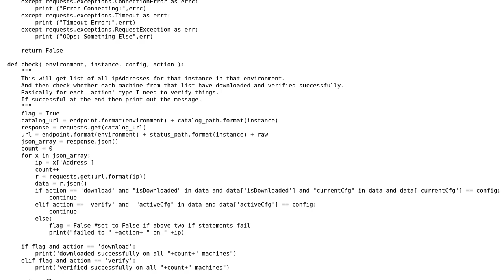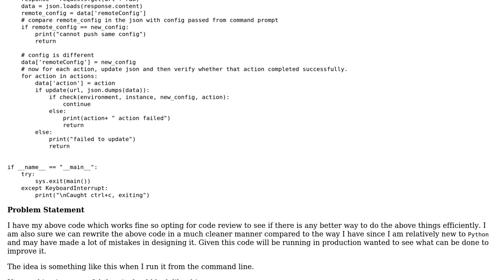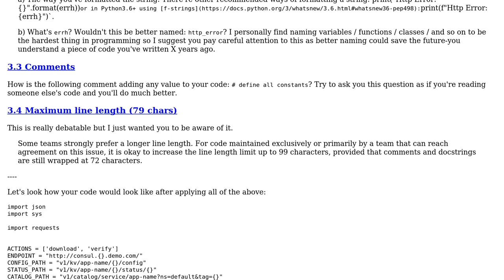Post json using http and verify whether all actions completed successfully or not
With thanks & praise to God, and with thanks to the many people who have made this project possible! | Content (except music & images) licensed under CC BY-SA | Music | Images & others | With thanks to user Grajdeanu Alex user AndyP and the Stack Exchange Network Trademarks are property of their respective owners. You are responsible for your own actions.